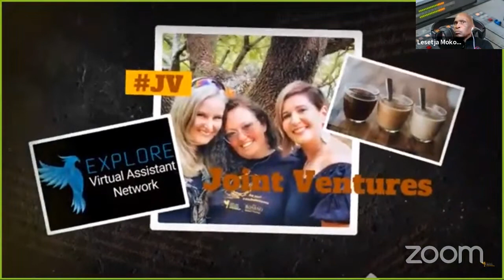Lessons from successful entrepreneurs: Overcoming Failure and Learning from Mistakes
In this Coffee Shop Show for Entrepreneurs, we chat with entrepreneurs around the world.

"We learn more from our failures than from our successes. Not only do we find out what doesn’t work so that we can adjust our future attempts, we learn about ourselves in the process and gain a bit of empathy towards others that might be struggling as well."  Kealy Spring, Leadership Fellow Coach, BetterUp

Join Nestene and Peter and The Explore ProTech Tribe as we learn about Overcoming Failure and Learning from Mistakes.

Timestamps
0:00 Intro
1:08 Nestene Botha: Hello & Welcome everybody
3:15 Nestene Botha: Overcoming failure and learning from past mistakes
7:21 Peter Hingston: Not learning from others
9:01 Nestene Botha: Actual people going through actual stuff so I think if you guys can share some of
10:40 Nestene Botha: Can you relate to not failing but you failed?
10:53 Brian DeCastro: Sometimes you just have to let it fall
15:13 Hendrik Baird: We get attached to what we think the outcome should be
18:32 Steven Levy: Difference between the feeling of failure and acknowledgment of it
21:58 Steven Levy: Don't get caught up in someone else's marketing department
28:52 Krista Giannak: Don't use the word failure unless you have stopped trying
38:07 Lesetja Mokou: If you change the way you look at things the things you look at change
45:50 Sondra Ray: Choices, Chances & Change - 3 C's of life
49:22 Joanne Moorhouse: Reinforce the opportunities to grow
52:59 Peter Hingston: Help people at least avoid the biggest mistake we've ever come across